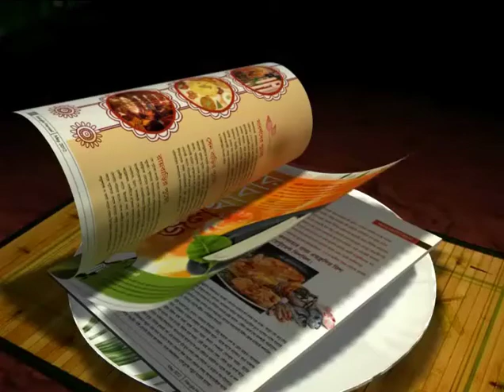SUBHASH BHOWMICK IS DETERMINED TO BRING THE SANTOSH TROPHY BACK IN BENGAL